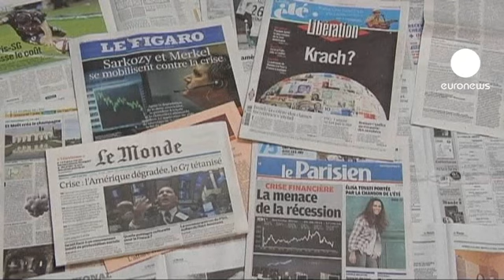França anuncia medidas para combater o défice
O Governo francês anunciou medidas para reduzir o défice, num cenário de revisão em baixa da previsão do Produto Interno Bruto (PIB) para 1,75% este ano e no próximo.

O Executivo espera arrecadar mil milhões de euros este ano e 11 mil milhões em 2012 com as novas medidas. O défice público deve atingir 4,5% do PIB no próximo ano.